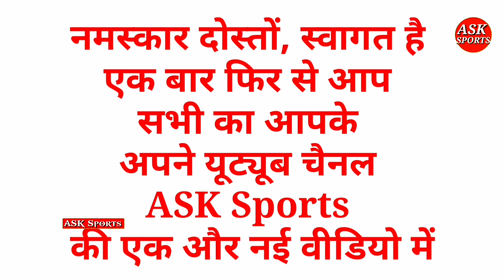BreakingNews: महेंद्र सिंह धोनी फ़िर टूटा दुखों धोनी के इस करीबी का हुआ निधन।।ASK Sports